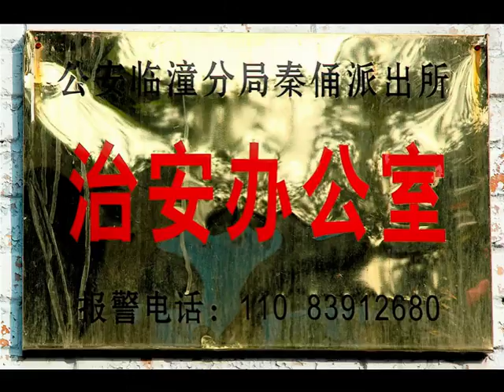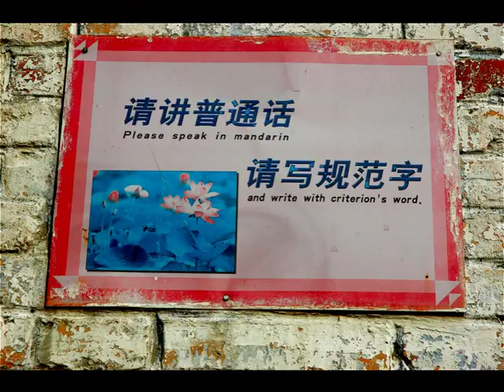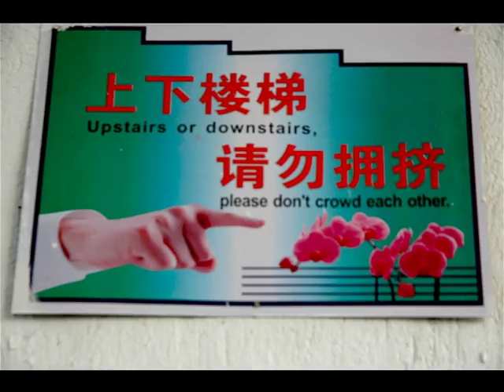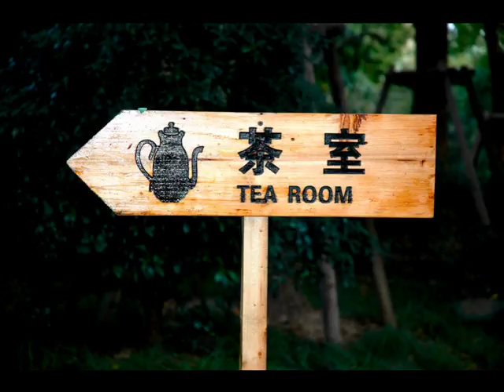CHINA-Xian Village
Xian Village - Including an elementary school and the terra cotta warriors.